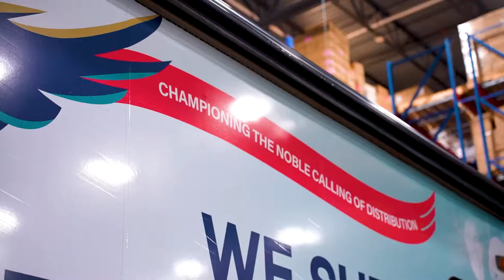We Supply America Season 2 trailer 1- L&R Distributors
Executive producer and host Dirk Beveridge is on a mission to celebrate the noble generation who is moving distribution into the future. These are the leaders and frontline employees that define the innovative spirit and purpose-driven cultures that supply America. Here's a small look at L&R Distributors.